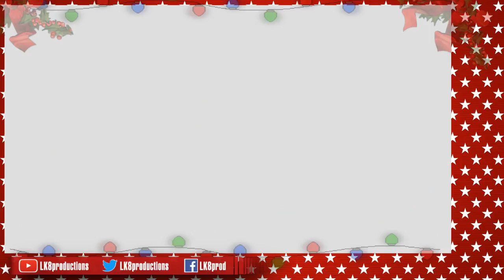LK8christmas Day 2 - The 3rd Birthday parte 2 por LK8prod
Si te gusta el canal y quieres estar mas involucrado en el, apoyame

Listo estan habilitadas las contribuciones al canal.

para que seran ocupadas estas contribuciones?

Facil, mejorar la calidad y cantidad de videos.

PD: Obviamente no dejare de hacer videos, las contribuciones son para la gente que quiera ayudar a acelerar estas mejoras en el canal.